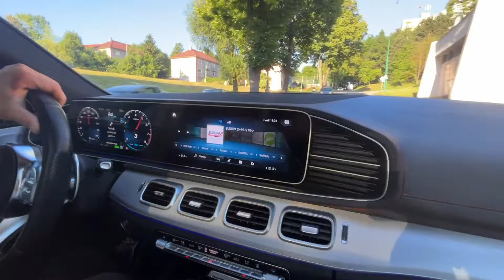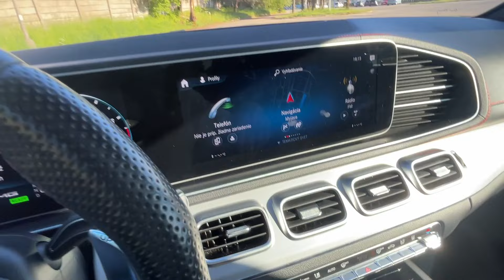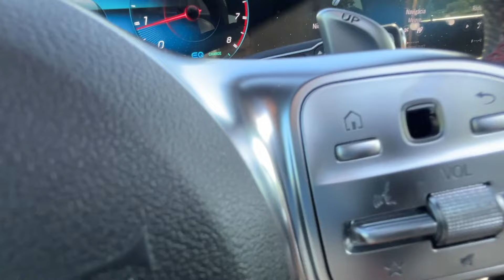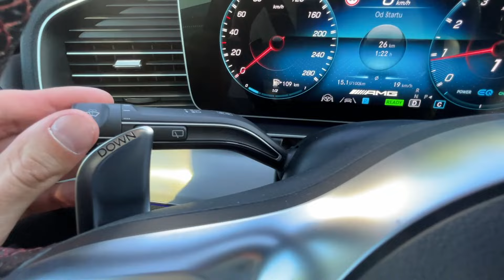SKLAMAL MA MERCEDES GLE53 AMG?